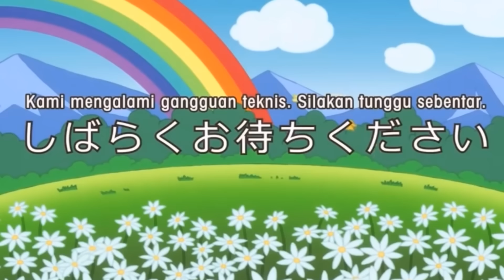TERNYATA ATUN ADALAH ANAK RAJA !! MOMON GA TERIMA !! Feat @sapipurba Minecraft